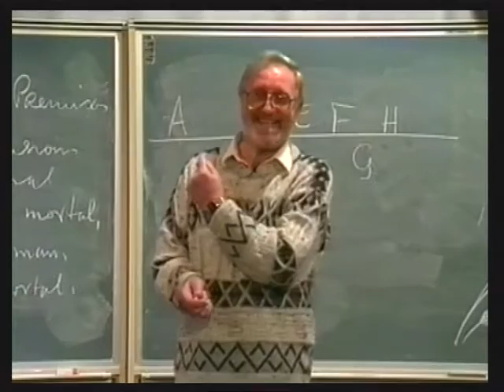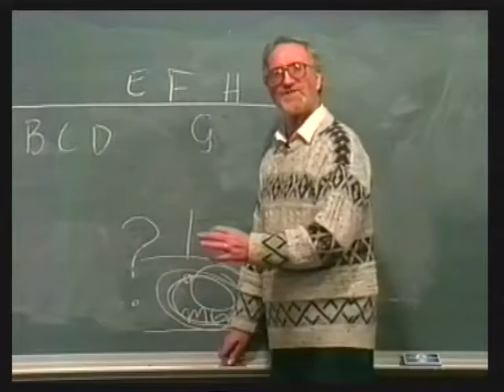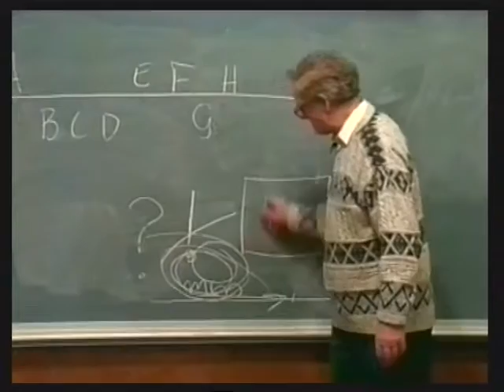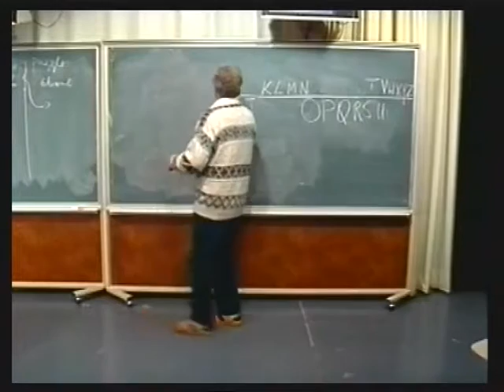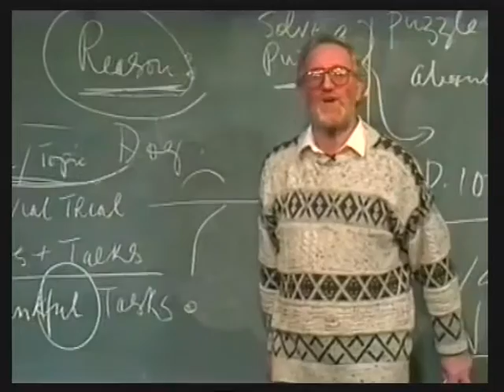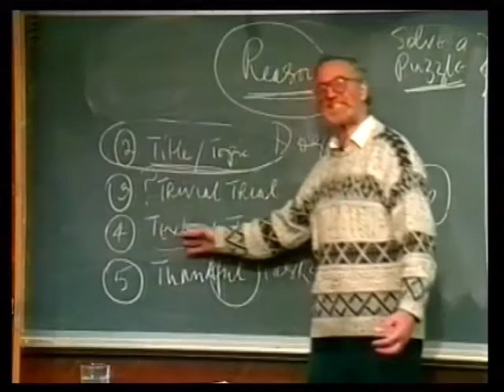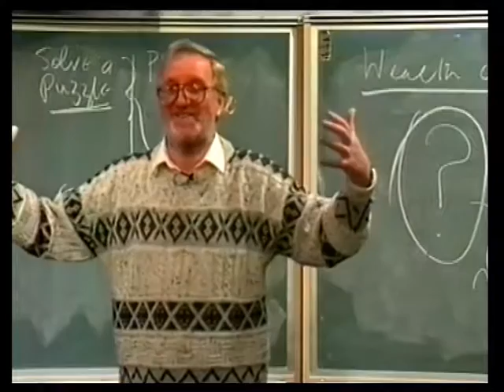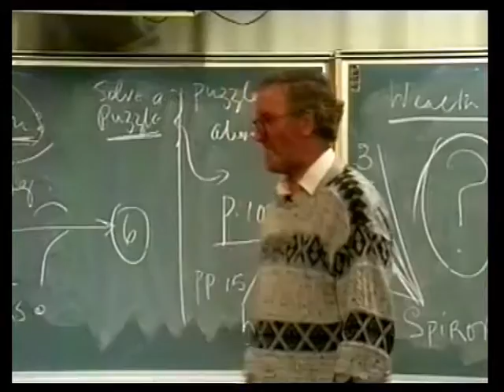Reason and Belief (part 2)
The second part of the first lecture in a series given at Mount Saint Vincent University, Halifax, Nova Scotia, January 1992.